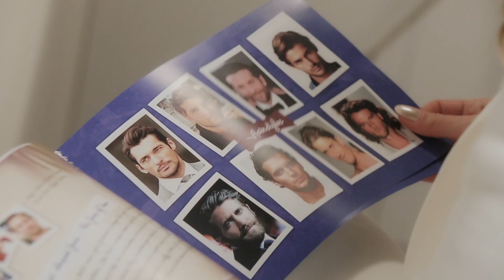Let us bring out the best in you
Your age is not an issue, neither is your work. We can surely bring out the best in you!
العمر ما كتير مهم وما بتفرق شو نوع الشغل، معنا فيكون تكونو الافضل والاجمل